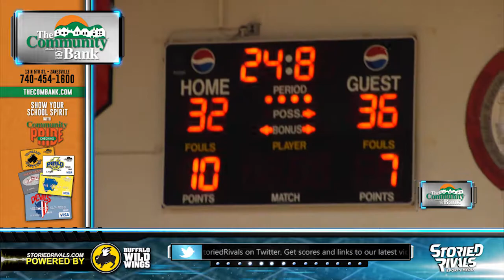HS Girls Basketball: Zanesville at Rosecrans [1/24/15]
Zanesville beat Rosecrans 39-32 in an ECOL battle to improve to 13-4 on the season. Junior Devyn Bonner was the only Lady Devil in double figures with 17 points as the Zanesville offense struggled throughout most of the game. Despite leading the whole game, the Lady Devils were never able to pull away for an easy win as the Lady Bishops kept the game close, causing the game to come down to free throws at the end.